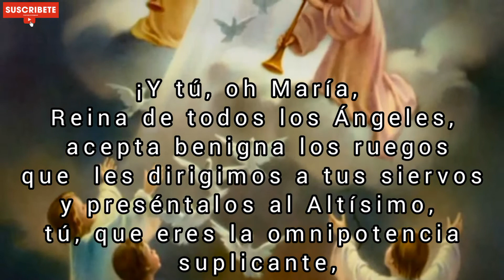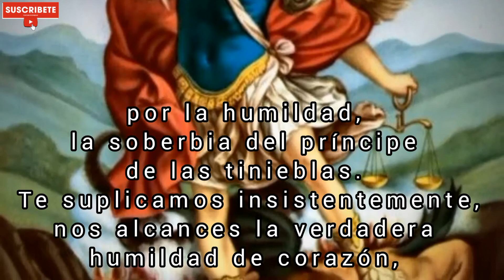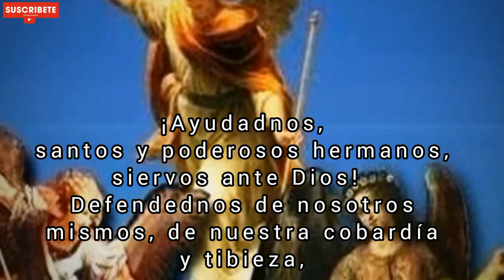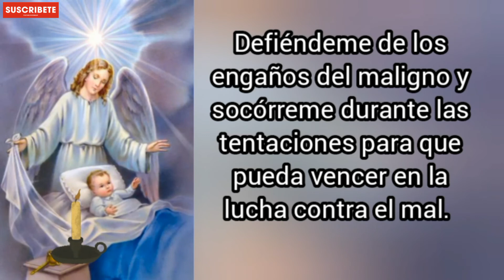Una oración por nuestros Ángeles hoy Martes 09 de noviembre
Rueguen por nosotros santos ángeles custodios